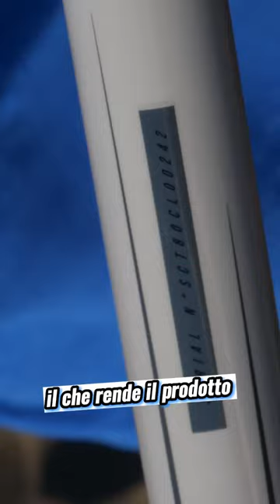🔵🟠𝗜𝗻𝗳𝗼 𝗭𝗘𝗥𝗢 𝗦𝗘𝗩𝗘𝗡 𝗪𝗥 𝗧-𝟴𝟬🟠🔵